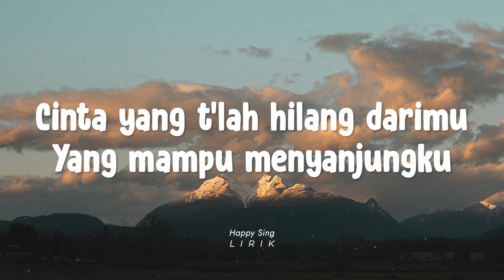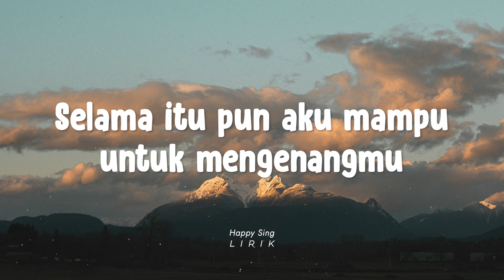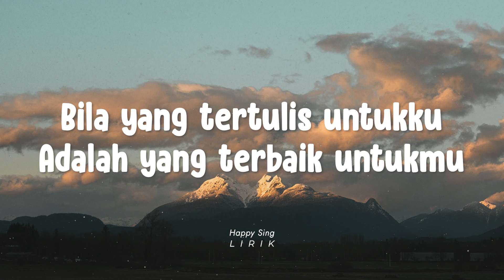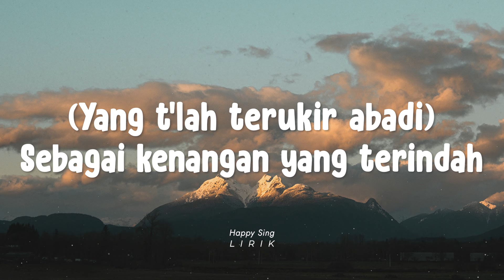Mahen - Kenangan Terindah (Lirik)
Mahen - Kenangan Terindah (Lirik) semua hak milik artis dan label asli.